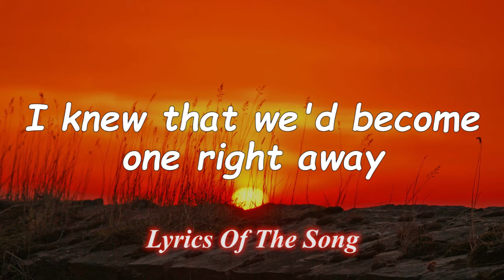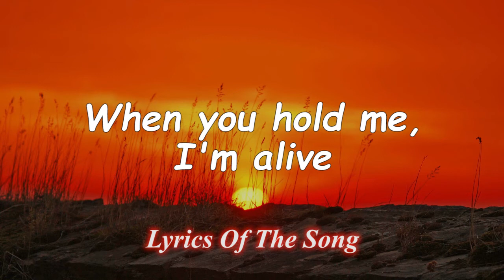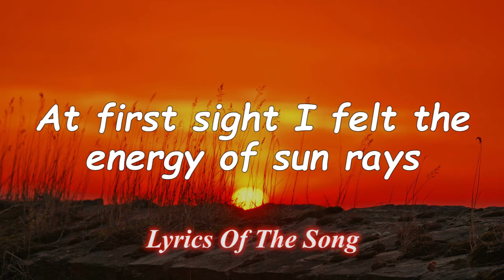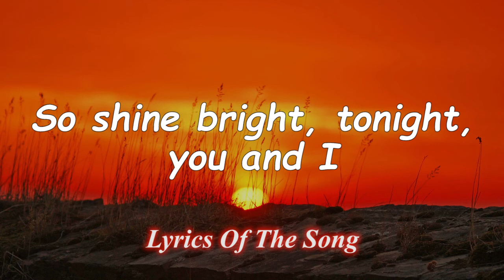Rhianna - Diamonds (Lyrics)